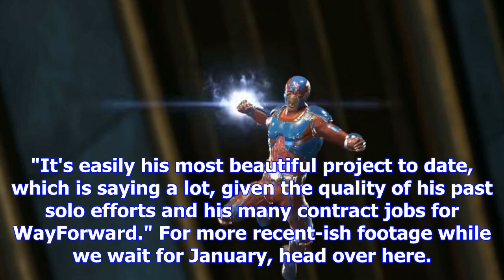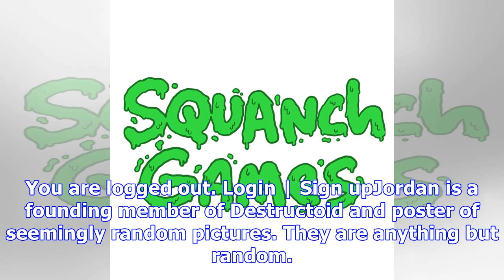Long-awaited action-plaftormer iconoclasts hits pc, ps4, and vita in january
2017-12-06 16:15:00by Jordan Devore0For real this timeThe long and turbulent wait for Iconoclasts is...